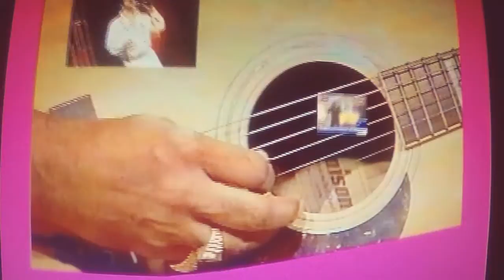TONY WARREN TOM JONES OF MALAYSIA!